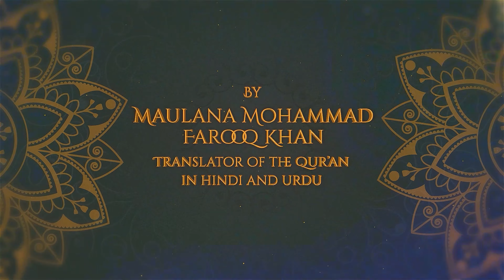Surah Al-Takathur || Maulana Mohammad Farooq Khan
Surah Al-Takathur || Maulana Mohammad Farooq Khan, Translator of The Qur'an Hindi and Urdu || Hidayat Productions

Date: 10/04/2023